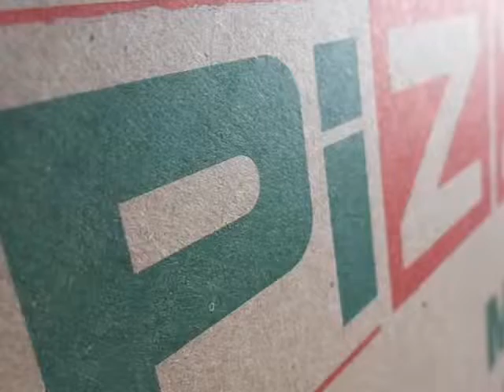Pizza 2019-04-04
A pizza trip with Mandy and myself (Joey) this is the pizza I bought in Upper Musquodobit.
It's a vegetarian pizza, and it was very good! Good Sauce, Good toppings, good crust, good everything! Also a good trip with good people, but the video is just a quick look at the pizza.

If you follow me on Twitter, you might find out what is going on in my part of the world, and also might find out about what videos I might be posting! also you can follow me on Steemit and that also keep you up to date on the world of Joey Fancy.